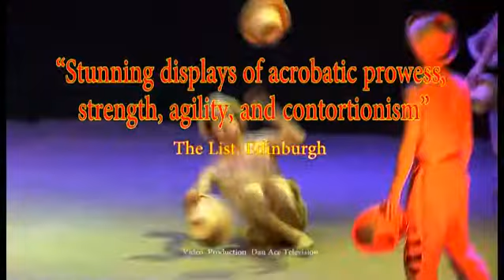Chinese State Circus present 'Yin Yang' @ Swansea Grand Theatre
On the 15th May 2013 The Chinese State Circus will arrive at Swansea Grand Theatre with their new show 'Yin Yang', it's going to be an incredible night!